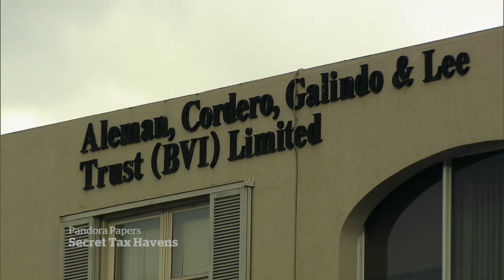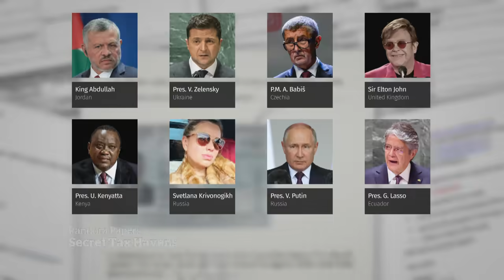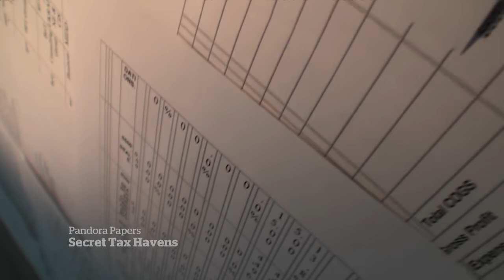‘Pandora Papers’ leak reveals offshore tax havens of the rich and famous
A massive new leak of documents dubbed 'The Pandora Papers' is shedding light on how the rich and famous are hiding their money, and how a world of off-shore tax havens is still thriving.

The documents were obtained by the International Consortium of Investigative Journalists, which includes CBC News. Among the Canadians named in the documents are figure skater Elvis Stojko and race-car driver Jacques Villeneuve.